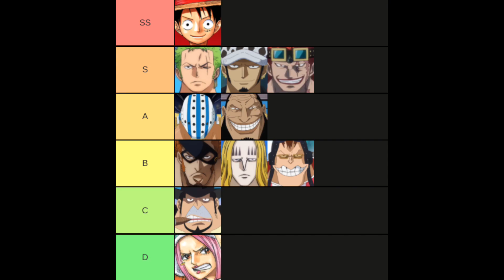Luffy Over Zoro Easy!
I've heard some people argue that Zoro is just short of luffy and even crazier was stronger than Luffy after the time skip. I don't agree and I think it's obvious that Luffy is ahead of Zoro, by decent gap now.